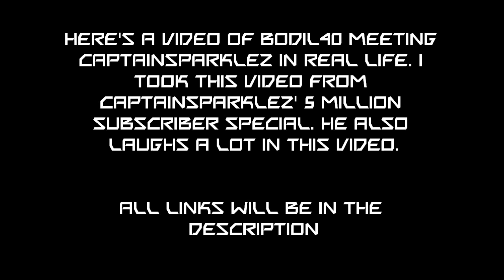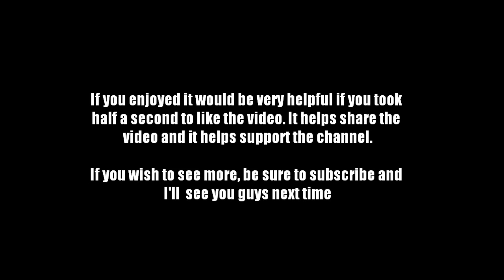Bodil40 Meets CaptainSparklez Face to Face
I decided to post this video because so many people (including me) want to see Bodil40 in real life. I was watching CaptainSparklez's video and I found this. I take no credit for this video. This video is from CaptainSparklez, I only added the text. These are the guys that inspired me to make videos.